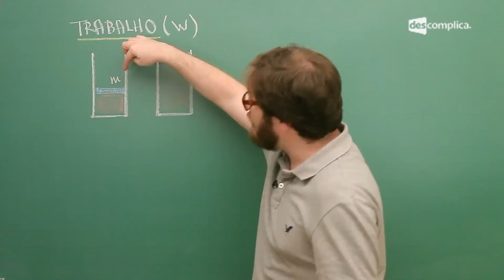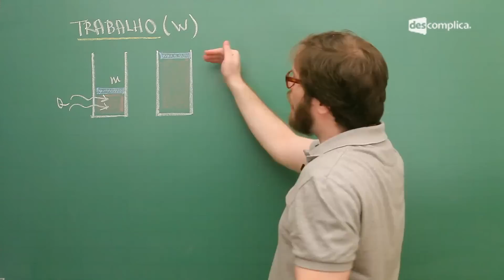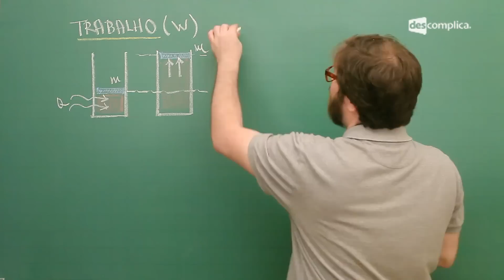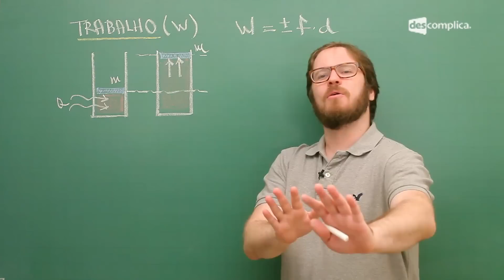Introdução à Gases e Trabalho - Extensivo Física | Descomplica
--- ⠀⠀⠀⠀⠀⠀⠀ Conheça também nossos planos com super descontos Vem dar um último gás nos estudos para o Enem 2022. 👊 Baixe grátis nosso plano de estudo intensivo e comece a estudar agora

Olá, EstudanteDescomplica!
Essa aula faz parte do módulo "1ª Lei da Termodinâmica". O professor Marco Fishben inicializa o módulo de Gases e termodinâmica falando um pouco sobre gases e introduzindo o conceito de trabalho,como e quando se realiza trabalho. Nesse módulo falaremos da Análise do Sinal do Trabalho de uma Força, Análise do Gráfico Pressão x Volume, Conceitos de Calor, Tipos de Calor, Cálculo do Calor Latente para Gases, Energia Interna de um Gás e Primeira Lei da Termodinâmica. Para ver o próximo vídeo sobre Trabalho de uma Força Gerada por um Gás, vá Estude para o Enem com a gente :D

00:00 Física Extensivo Enem -- 1ª Lei da Termodinâmica -- Introdução a gases e trabalho -- Professor: Marco Fishben.
00:29 As energias relacionadas a um gás são: trabalho, calor e energia interna.
01:24 Na tela: Uma força realiza trabalho sempre que ela ajuda ou atrapalha um deslocamento.
02:19 Ao colocar um gás num recipiente com um êmbolo e transferir energia para ele (calor), a tendência é a temperatura aumentar, aumentando o grau de agitação das moléculas fazendo com que o gás se expanda.
02:36 Na tela: Temperatura: estado de agitação das moléculas.
03:52 Como ao se expandir, o gás empurra o êmbolo, ele realizou trabalho sobre o êmbolo.
04:12 A equação do trabalho é W=+-Fd.
04:39 Na tela: Se a força ajuda o deslocamento, o trabalho é positivo. Se a força atrapalha o deslocamento, o trabalho é negativo.